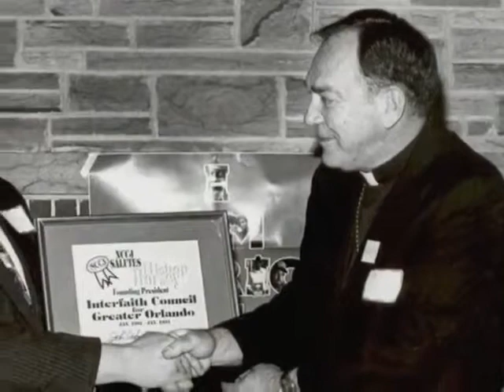Remembering Bishop Norbert Dorsey, C.P.